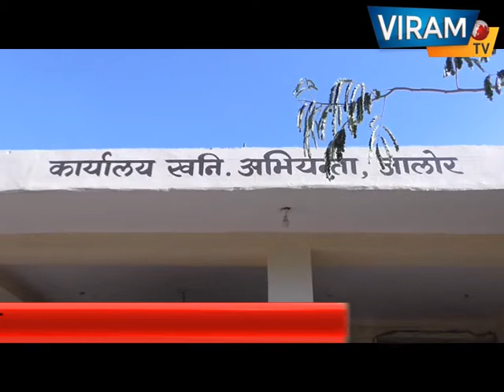खनिज विभाग के बाबू से उतरवाया पेंट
Watch Jalore  News